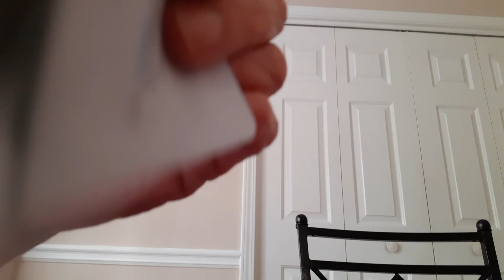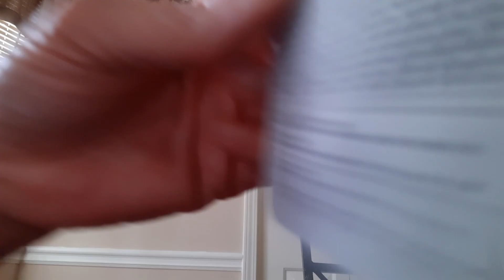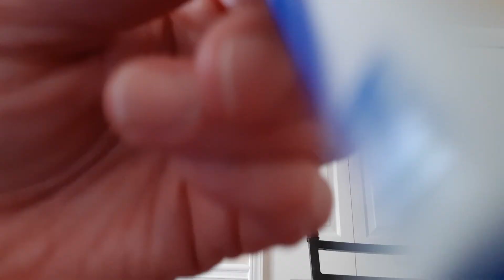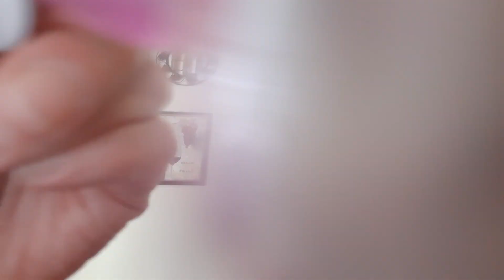ASMR Scratching, brushing camera | Actual camera touching | No talking | Lofi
Don't forget to adjust volume of headphones for your comfort level.
ASMR Serene Sounds